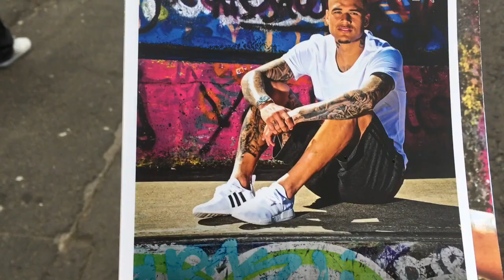SHOCKING! NEWCASTLE VS WEST BROM VLOG! 0-1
snapchat binksnufcyt